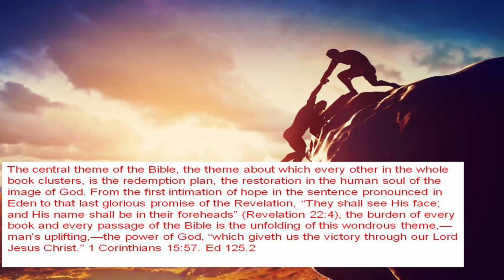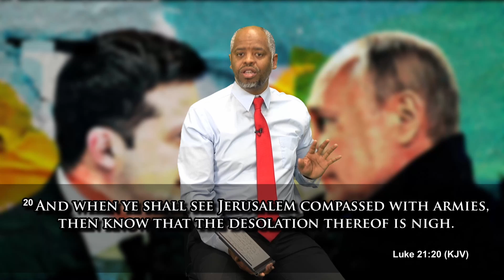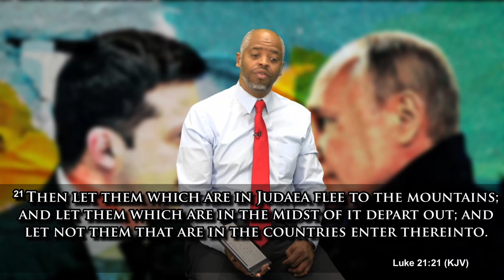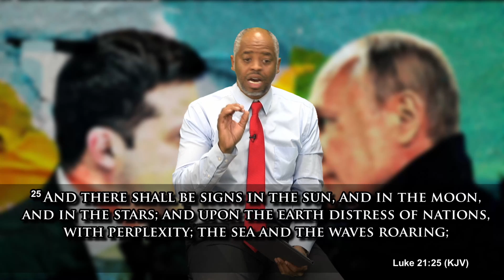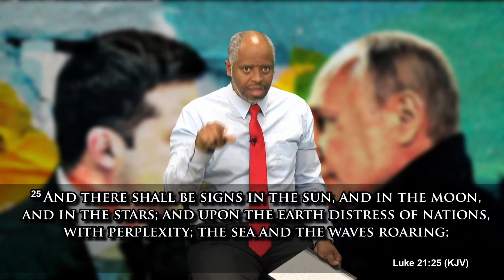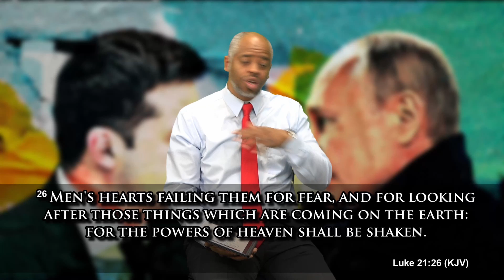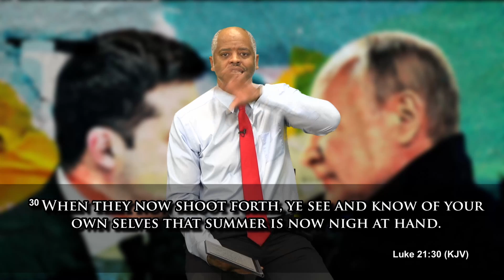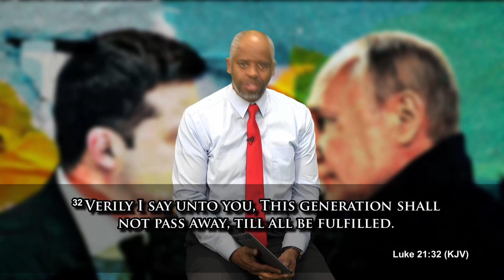Prophecy Update Brief - The War Effect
Wars and rumors of wars are still happening as the bible has predicted, but how is it playing in prophecy, what is happening in our world. Are we preparing for it?